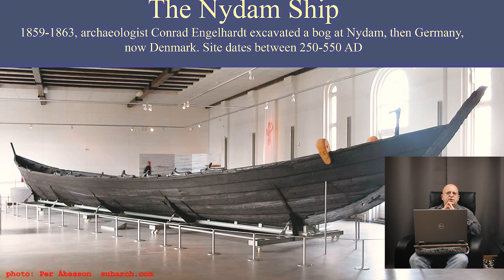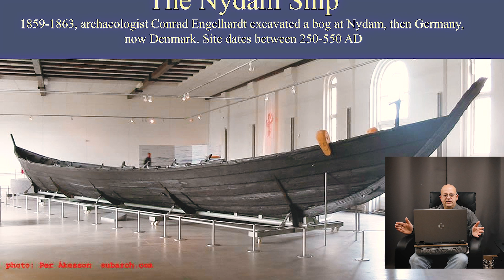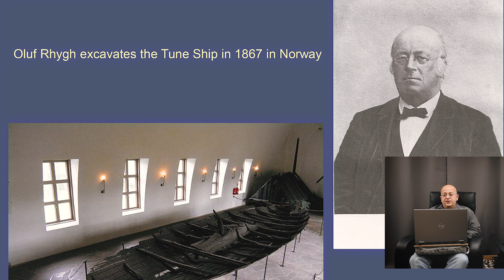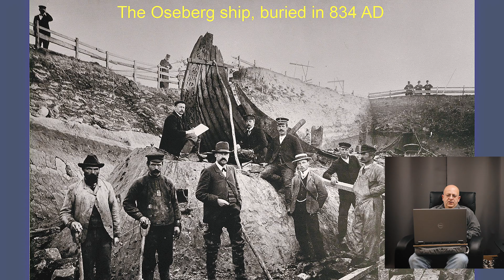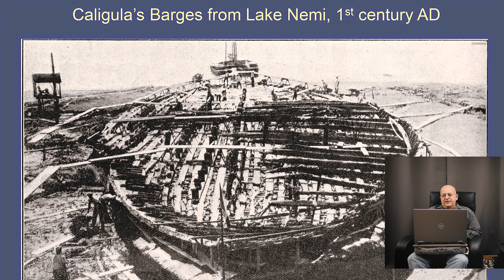Maritime Archaeology - INTRODUCTION (Part 1)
What is the difference between Maritime Archaeology and Nautical Archaeology?..